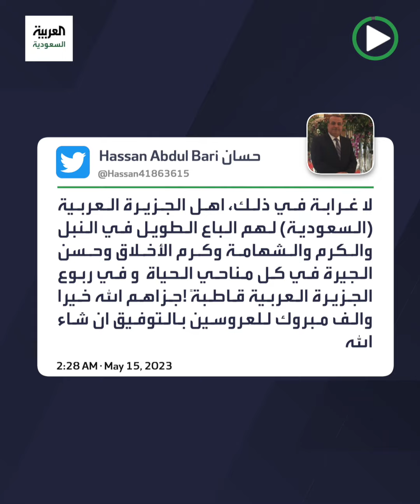زفاف مصري بالطريقة العسيرية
أهالي بلّحمر في عسير يشاركون مقيما مصريا احتفاله بزفاف ابنه؛ وفاءً لبقائه بينهم لنحو 40 عاماً